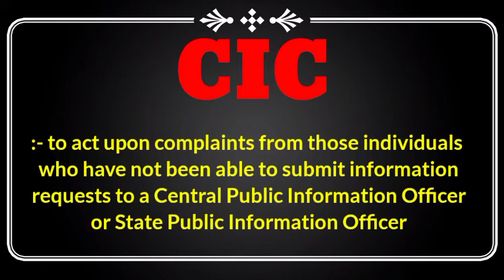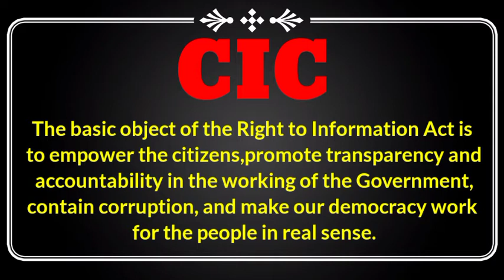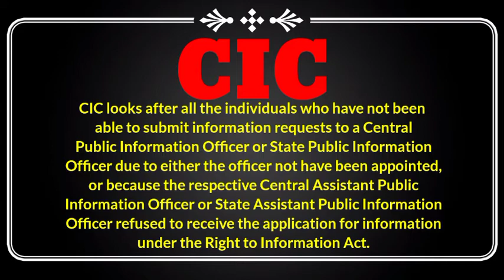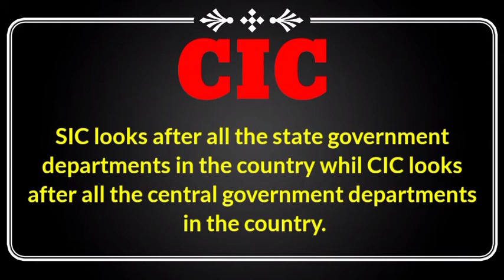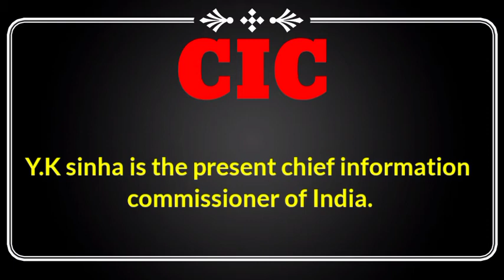What is CIC (Central Information Commission)| work | function | role | full form | meaning in hindi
Hi this is amit raj , and you are watching our youtube channel what iz ?

In this video you are going to know about what is CIC which stands for (Central Information Commission ) in hindi ( केन्द्रीय सूचना आयोग ).

0:27 :- full form of cic

1:28 :- cic kya hota hai

2:14 :- what is cic in hindi

2:40 :- meaning of cic